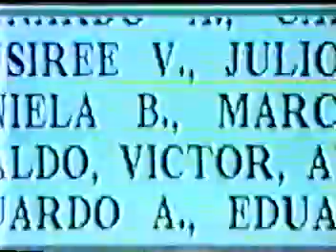ANTRO CANAL - Festival Rock Music 91. Caracas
En el autocine del Cafetal, Caracas, Venezuela. 1991. By Antro Canal... con Leonardo Verdugo A., Julio Sagitario V., Cristóbal H., Carolina Mostra M., etc etc...